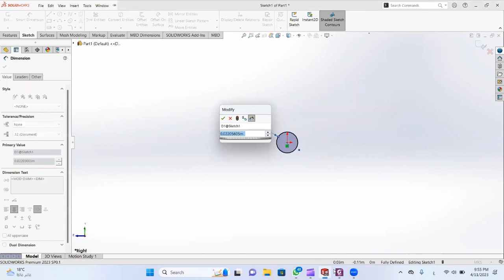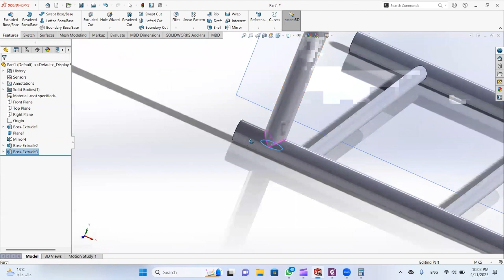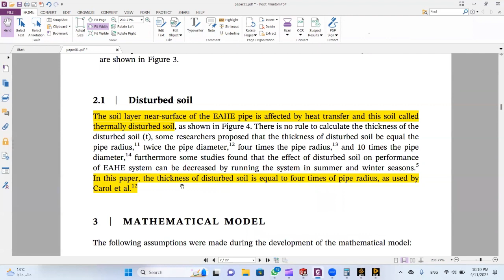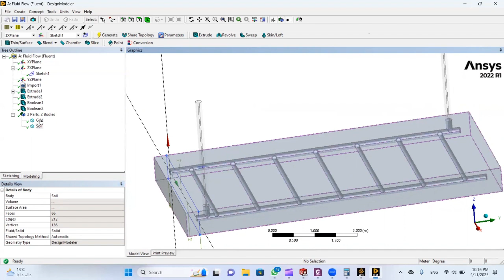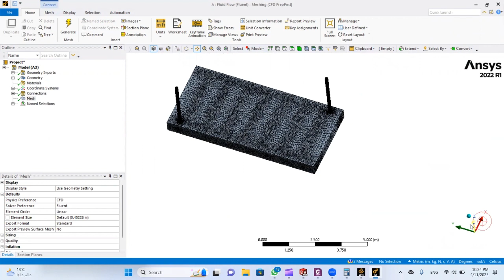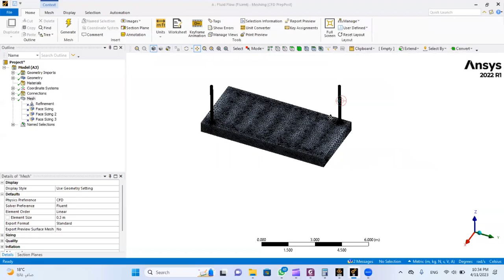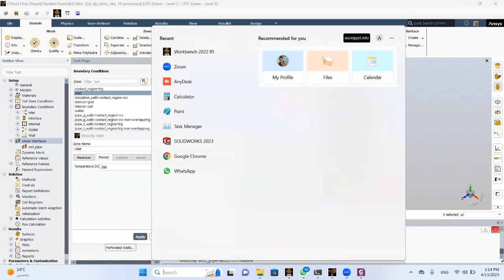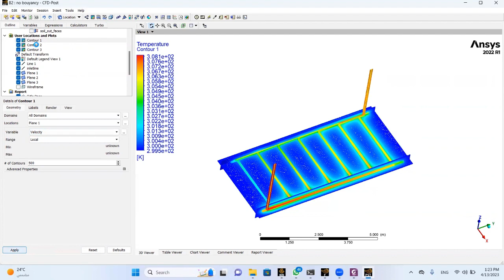Earth to Air Heat Exchanger EAHE for buildings ventilation by ANSYS Fluent (شرح بالعربي)